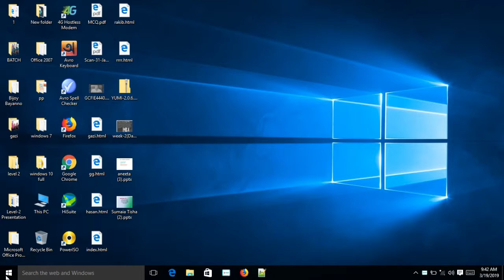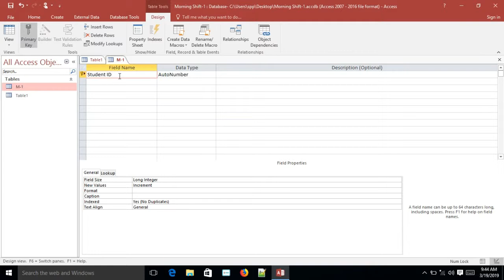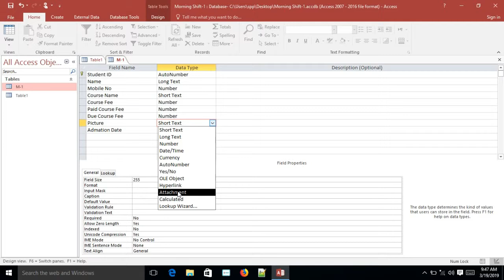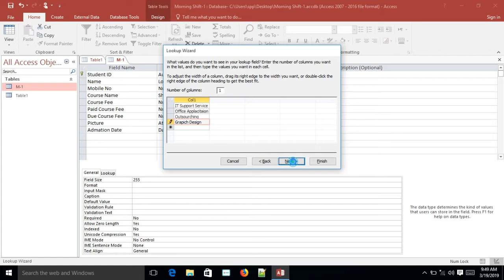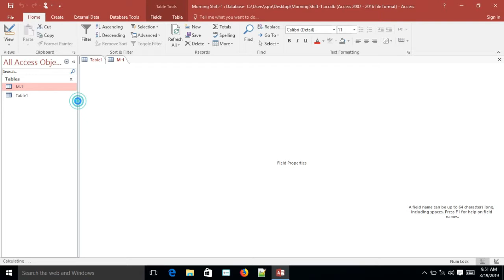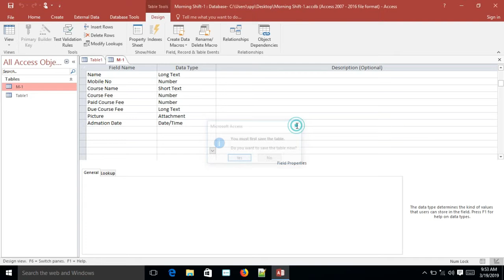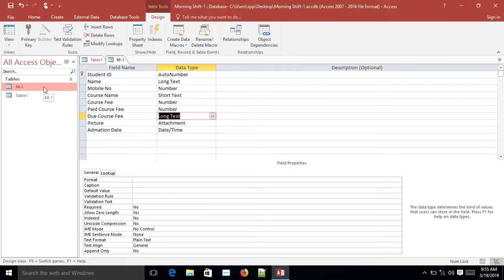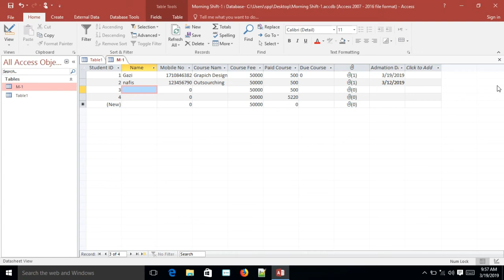Microsoft Access 2016 : Bangla Tutorial A Z Basic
Ms Access Bangla Tutorial 2016.